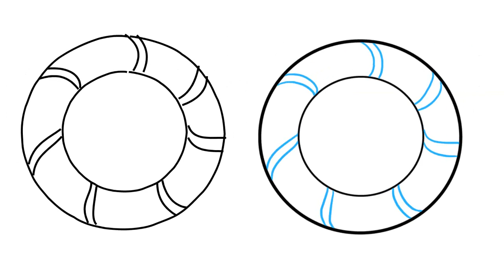how to draw a Christmas wreath, Christmas decorations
1. Begin by drawing a circle. This will help you to outline the shape of the wreath.

2. Draw a smaller circle within the first. This outlines the interior edge of the wreath.

3. Draw pairs of parallel, curved lines across the wreath, between the two circles. These lines indicate a ribbon wrapped around and around the wreath.

4. Using short, curved lines, draw small, jagged points sticking out from both the interior and exterior surfaces of the wreath. Most wreaths are made from holly, pine, or other evergreen plants. These lines indicate the prickly leaves or needles of the evergreen boughs.

5. Carefully erase the guidelines left by the original circles from the wreath. When finished, your wreath will have a rough texture, almost furry in appearance.

6. Draw a bow on top of the wreath. To draw the bow, first draw an irregular circle at the wreath’s uppermost point. Then, on each side of the circle, extend a long, curved line. Angle the line to form the two lobes of ribbon before doubling back to connect to the circle once more.

7. Erase the guidelines from behind the bow.

8. Draw two ribbons dangling from the bow. For each, use a long, curved line. Double the line back upon itself. Then, draw an ornament between each section of ribbon spiraling the wreath. Begin each ornament with a circle. Then, use a short curved line to enclose a small, rounded, rectangular shape atop the circle. Use a final curved line to enclose a rounded shape above the small rectangle. Notice that in each section, the top of the ornament is facing a different direction.
9. Finally, decorate the wreath with tiny circles all around. If the wreath is made of holly, these could indicate berries, or they could be small ornaments.
10. Color your wreath. Classic colors are red and green, but today, many other colors are used – including blue and white, silver and gold, or green and purple